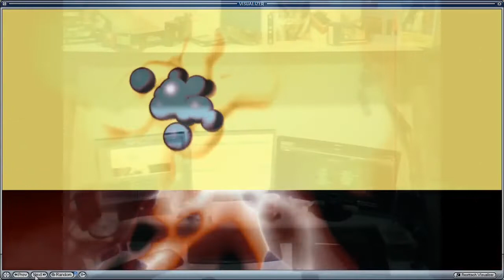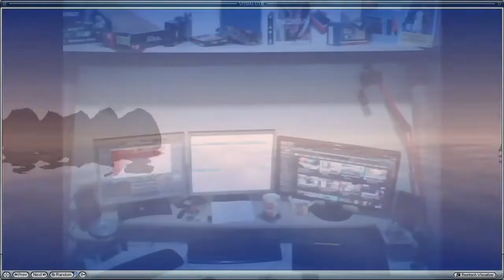Rith - Vtx core prod, AVIS WinAmp